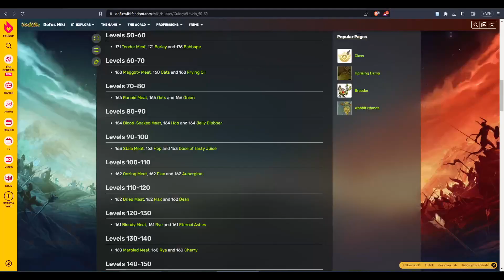Dofus [2.67] - Arriving on new Islands - Zero to Hero (Ep.11)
What's up guys! It's Morrany here and welcome to the Dofus Zero to Hero Team Edition series!

In this episode, we'll be taking on the Racooper Dungeon, a formidable challenge even for experienced players. Our team will need to work together, using their unique abilities and strategies to overcome the dungeon's many dangers.

But that's not all – we're also going to be making our way to Otomai, a mysterious and powerful figure who can help us unlock new abilities and become even stronger.

And if that wasn't enough, we'll be trying our best at the Great Coralator Dungeon, a notoriously difficult challenge that will test our team's skills to the limit.

So join us for an action-packed adventure as we go from zero to hero and face some of the toughest challenges in Dofus!

Thanks to chatgpt for this video description :D